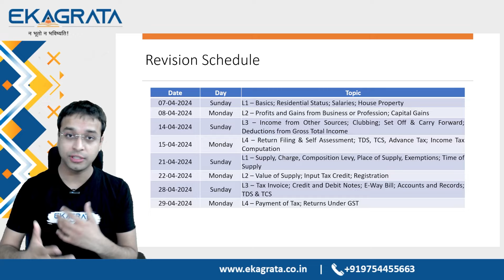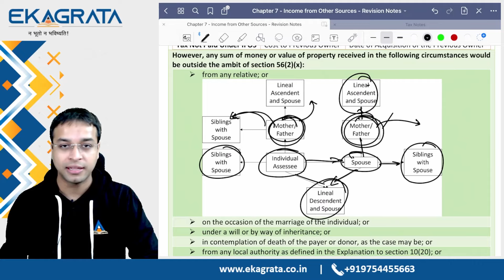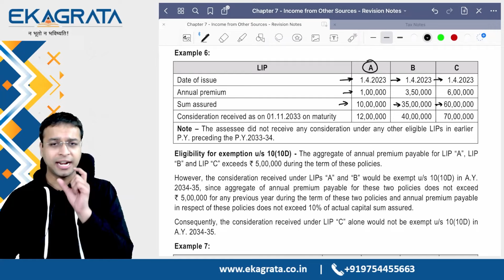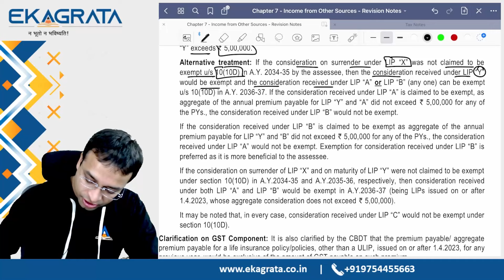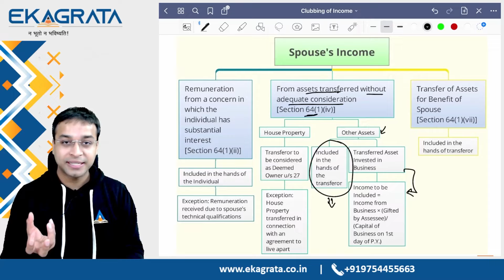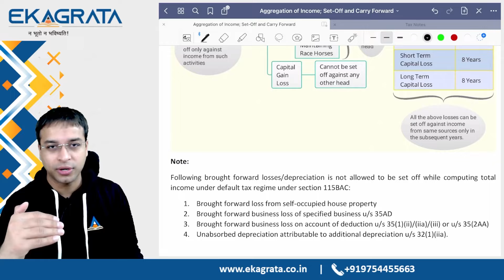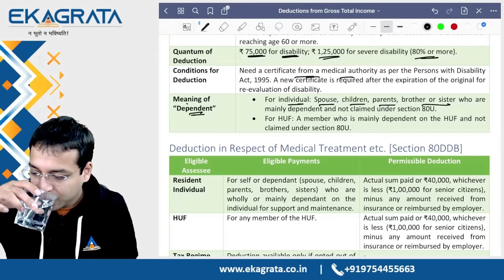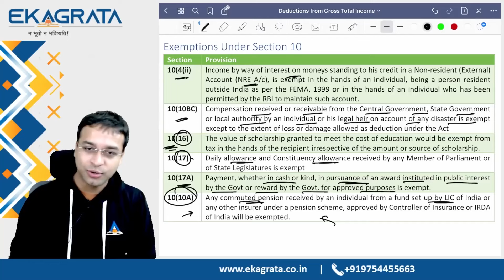CA Inter May'24 | Taxation | OneShot Revision - Lecture 3 | CA Nishant Kumar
1️⃣ Expert Faculty: Our experienced CA educators, led by CA. CS. Anshul Agrawal and CA. Nishant Kumar, bring their practical experience and teaching excellence to your screen.
2️⃣ Comprehensive Coverage: Our video lectures leave no stone unturned, making sure you have a deep understanding of the subjects.
3️⃣ Exam Focus: We provide exam-oriented content, tips, and strategies to boost your confidence and performance on the CA exams.
4️⃣ Flexible Learning: Access our high-quality lectures anytime, anywhere, and study at your own pace.
5️⃣ Student Support: Our team is here to answer your queries and provide guidance throughout your CA journey.